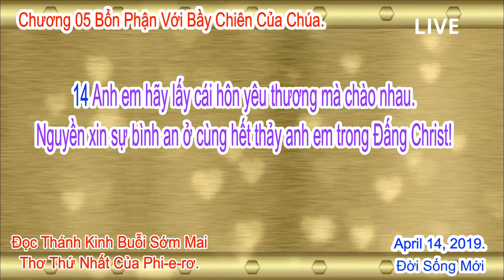Chương 05 Bổn Phận Với Bầy Chiên Của Chúa